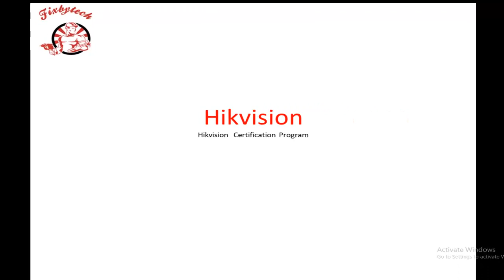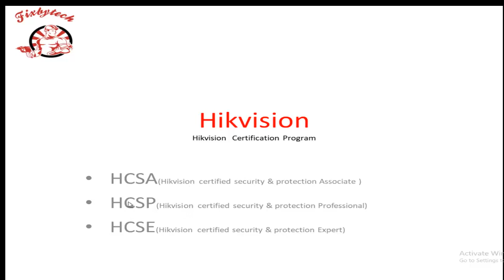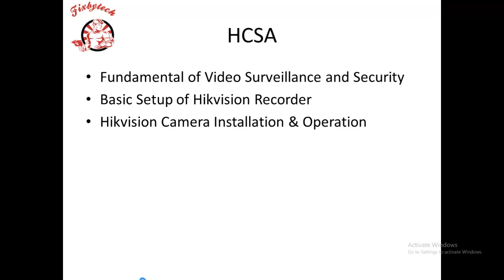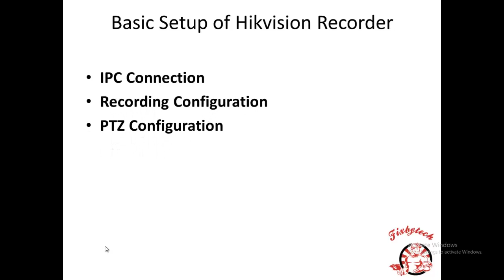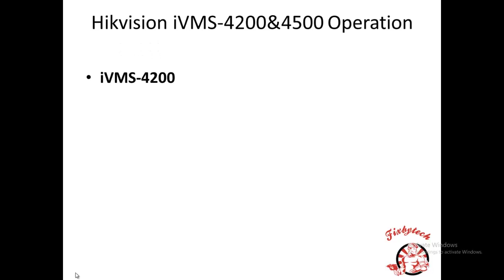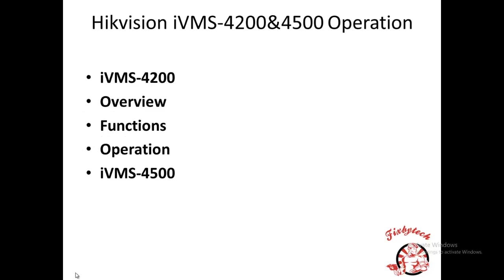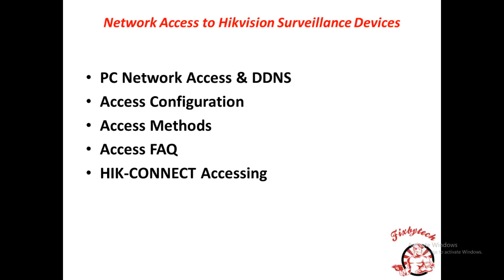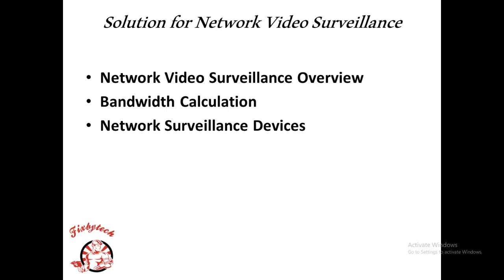Hikvision Training HCSA Hind/ Urdu By Sohaib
# HCSA # CCTV Course # CCTV Camera Training